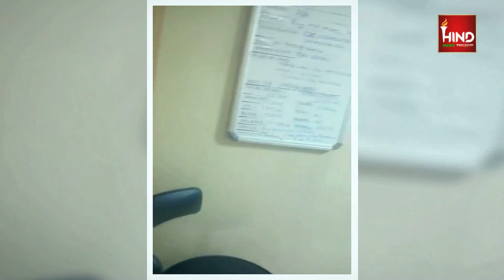Rishi Kapoor's Last Video of Hospital